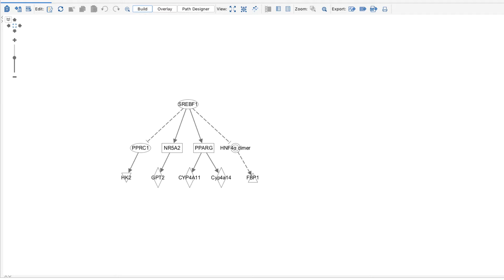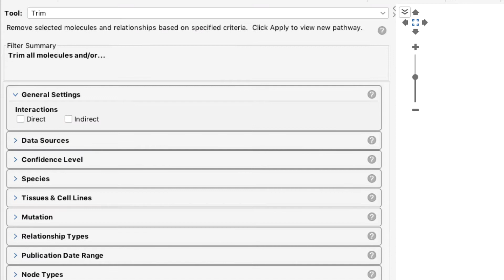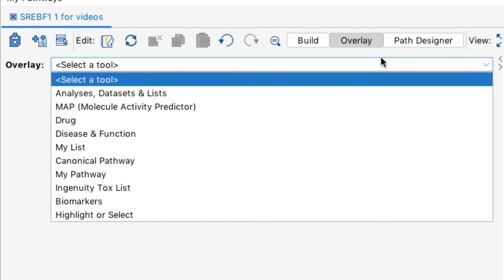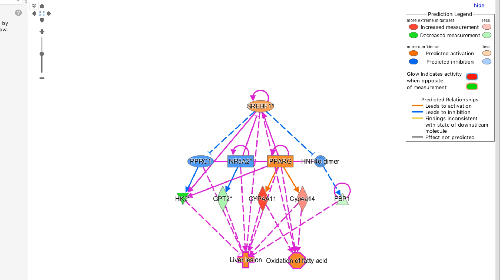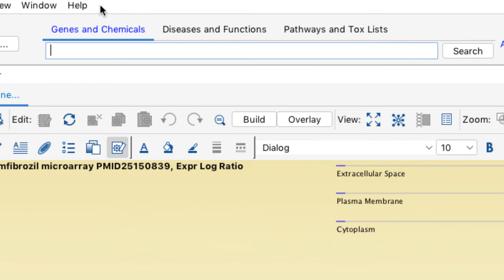How to use My Pathways tools in QIAGEN Ingenuity Pathway Analysis software video tutorial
My Pathways tools in QIAGEN Ingenuity Pathway Analysis (IPA) to allow you to grow, connect, and annotate your networks and pathways. You can further transform your networks and pathways into high quality images for presentations, publications, and peer-reviewed publications using Path Designer.

In this video, you will learn how to:

• Use the Grow tool to expand your network or pathway to include additional molecules, pathways, diseases, and biological functions
• Use the Connect tool to find which dataset molecules have known relationships to each other
• Use Path Explorer to find single or multi-step connections between or among molecules and/or biological processes
• Modify networks or pathways using filters in the Trim and Keep tools
• Add molecules and relationships to your network or pathway
• Overlay data from datasets, analyses, and lists onto your network or pathway
• Use the Molecule Activity Predictor (MAP) tool to determine the predicted activity for each node in your network and pathway
• Find which molecules in your network or pathway are associated with drugs, IPA Canonical Pathways, diseases, biological functions, Ingenuity Tox Lists, and customized My Lists and My Pathways
• Find molecules in your network or pathway that are known biomarkers
• Modify how the nodes appear in your network or pathway
• Use Path Designer to transform your network into publication-quality figures